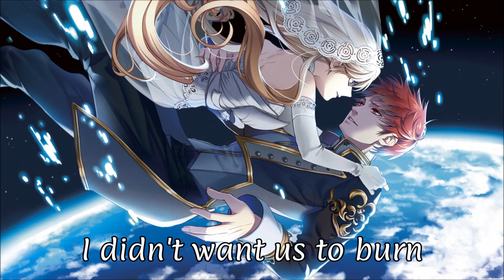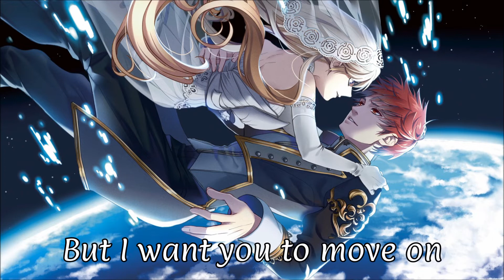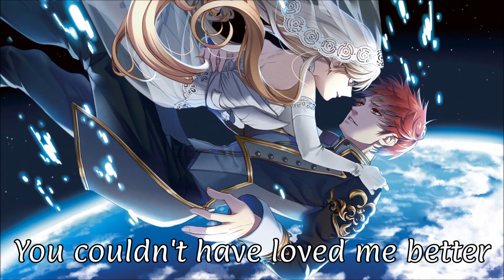Nightcore - Already Gone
~ Listen with headphones or raise sound volume for best quality ♫

~ SONG INFORMATION ♫
✘Song: Already Gone
✘Original: Sleeping At Last
✘Cover: